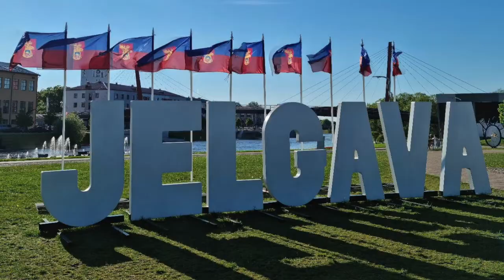🔥 Елгава: Российская императрица и студенты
🇱🇻 В Елгаве мы оказались вечером, проездом по пути из Риги в Яунпилс. Елгава - это город в центральной части Латвии, примерно в 40 км к юго-западу от Риги, с населением 56 тысяч человек: 55% этнических латышей, остальные русские, белорусы, украинцы, поляки, литовцы, и другие. Елгава самый большой город в регионе Земгале.

Место известно с 1226 года. Замок Ливонского ордена был основан в 1265 году. Историческое название Мита́ва. Город был столицей объединенного Курляндского и Земгальского герцогства и административным центром Курляндской губернии.

В 1710 году на основании соглашения, заключенного между царем Петром I и прусским королем Фридрихом Вильгельмом I, будущая российская императрица Анна, которую при своем дворе в Москве воспитывал Петр I, вышла замуж за 17-летнего герцога Курляндского Фридриха Вильгельма. Тот вскоре заболел и быстро после свадьбы скончался. После смерти супруга по настоянию Петра I Анна Иоанновна проживала в качестве вдовствующей герцогини в Курляндии в Митаве, ныне Елгаве.

С 1727 года она находилась под сильным влиянием своего фаворита обер камер юнкера Эрнста Иоганна Бирона. На берегу реки стоит Митавский дворец, возведённый для Эрнста Бирона архитектором Российской императрицы Бартоломео Растрелли в 1738—1740 годах.

В феврале 1730 года Российский Верховный тайный совет избрал Анну Иоанновну, как старейшую в роде Романовых, на российский престол у она уехала назад в Москву.

В 1936 году в Елгаве в Митавском дворце открылась Латвийская Сельскохозяйственная академия. Academia Petrina (Петровская Академия) — первое в Латвии высшее учебное заведение, основанное герцогом Петром Бироном в 1773 году. Академия меняла свои названия и статусы. Но дух студенчества в городе остался навсегда. Недаром в городе возвели памятник студенту и сочинили песню, которая передается поколениями…

Ir vakars vēls, un lietus līst.
Pa Jelgavu kāds students klīst…

Сниедзе встречается со своим другом студентом… Бедный он, бедный он. Почему он бедный? Ну ему негде спать, мама дома ждет… Он пропал. И не сдал экзамены. Конечно не сдал!

Любое место связано с людьми, которые в нем проживают. А рассказать о городе лучше всех могут именно твои друзья, проживающие в этом городе. Поэтому мы позвонили нашей подруге Марите, которая долгие годы руководит коллективом латышских народных танцев и прекрасно знает город.

(Разговаривают на латышском о Зажигалочке).

Зажигалочка, это Елгава. Когда то Ленин здесь стоял!

Смотрите, узнавайте новое, набирайтесь оптимизма и заряжайте свои батарейки. Ваша Зажигалочка. 🔥🥰